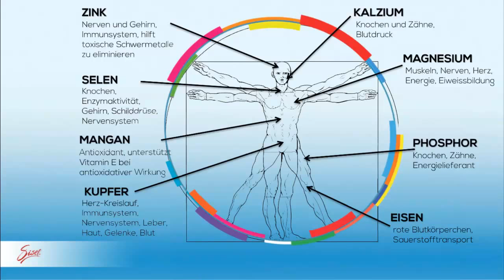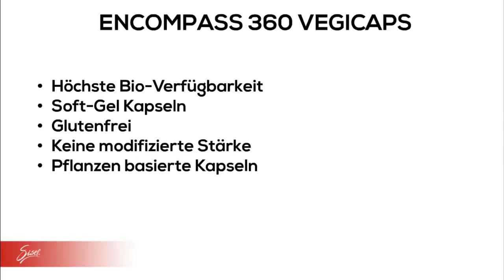Sisel International Encompass360